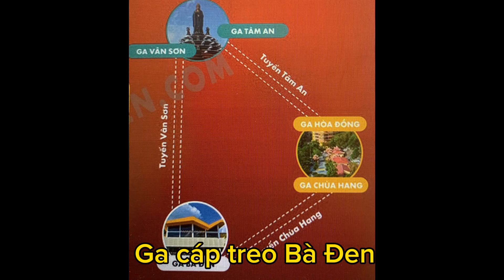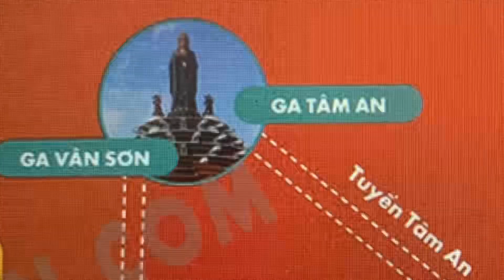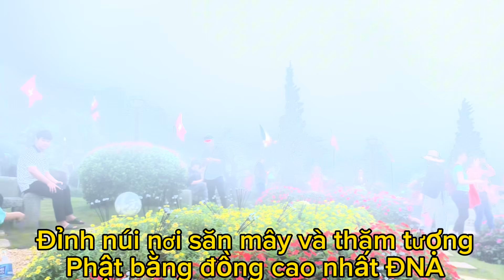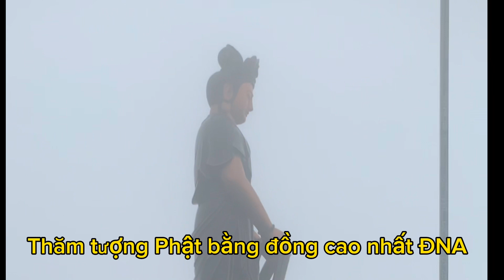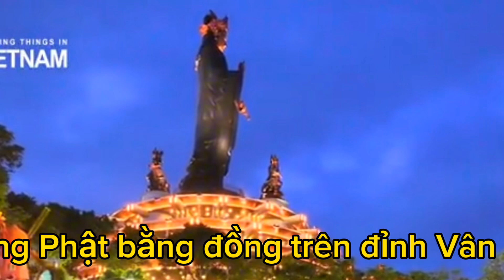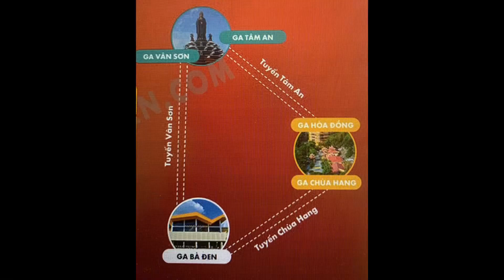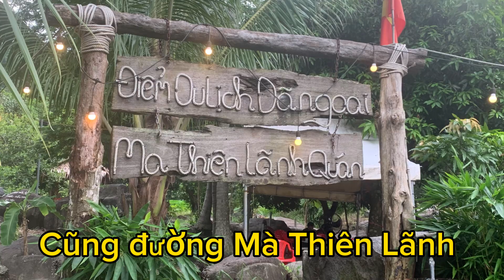Hành trình Tây Ninh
Tây Ninh
Hồ Dầu tiếng
Suối Trúc
Núi bà đen
Ma Thiên Lãnh
Tòa thánh Tây Ninh
CHỢ lONG HOA
CHỢ BÁT QUÁI